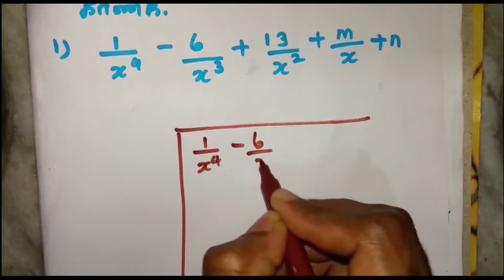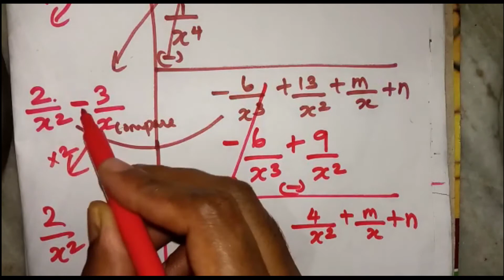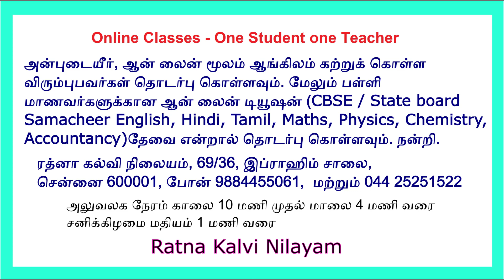10th Maths #42 கணக்கு Exercise 3.8 Sum 4i (English Medium and Tamil Medium)